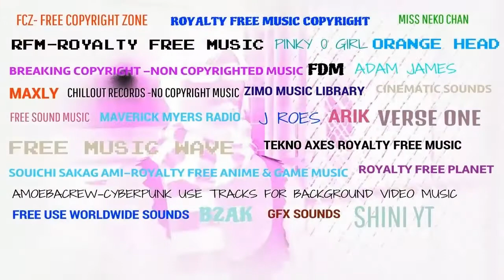Dennings legacy episode 26 Happy birthday Daiya